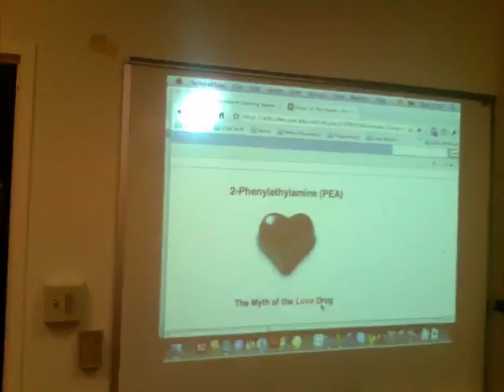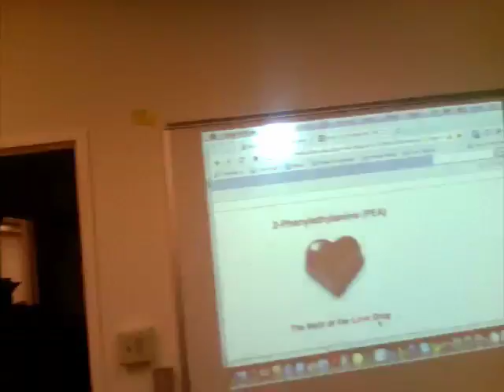Molmodac Movie Night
Ever wondered what the organic chem education area at UIUC looks like?